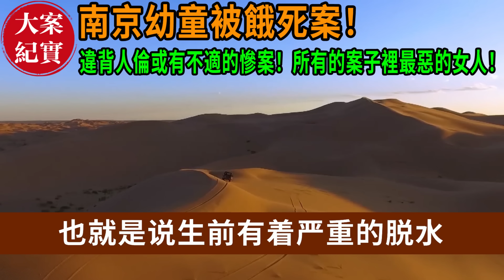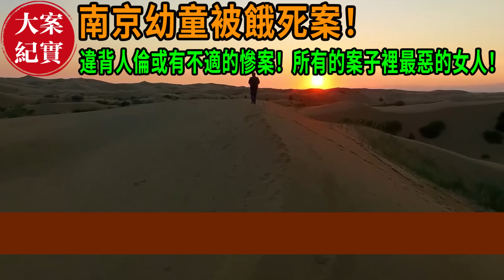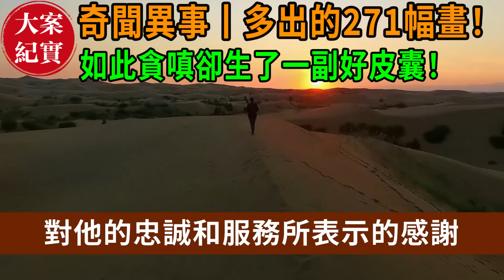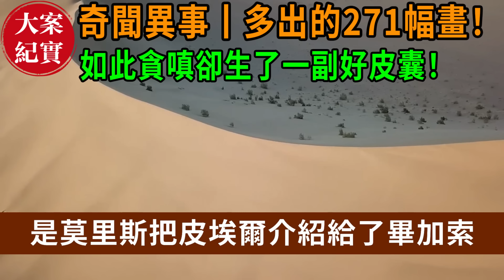大案紀實丨南京幼童被餓死案！違背人倫或有不適的慘案！所有的案子裡最惡的女人！